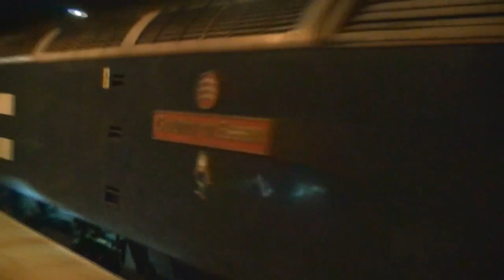Loco leaving Burscough Bridge